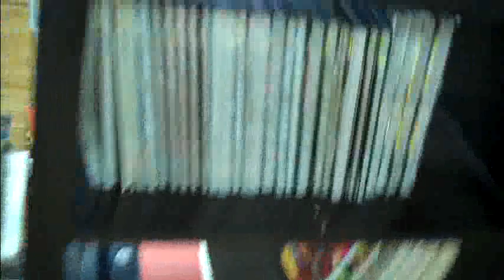Studio Update- Alien Warrior Princess